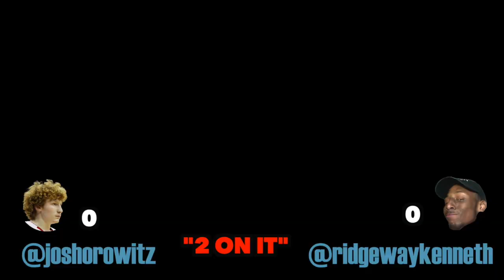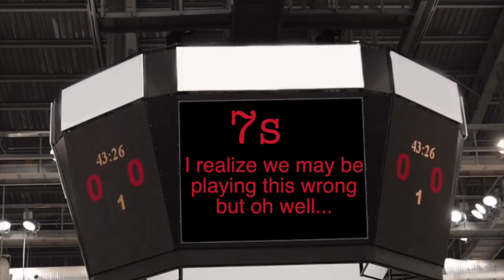IRL Basketball! Shooting Challenge!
IRL Basketball! SEVENS Challenge!